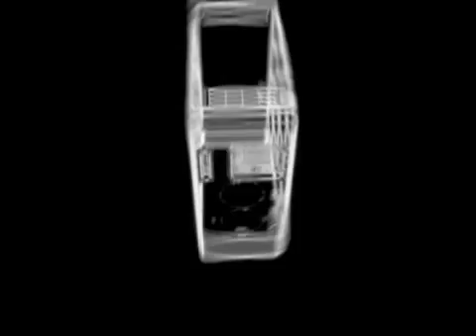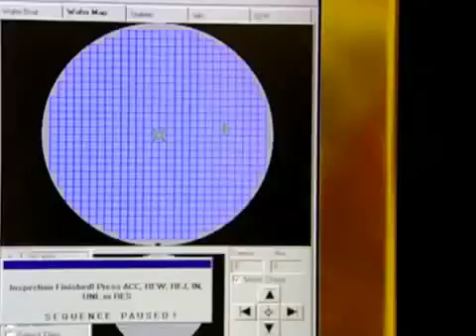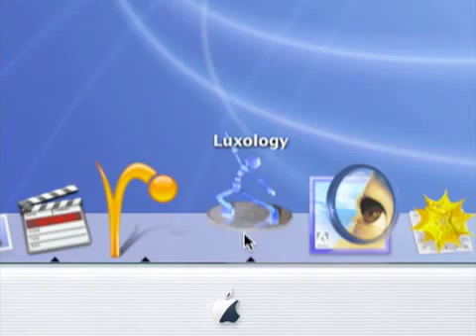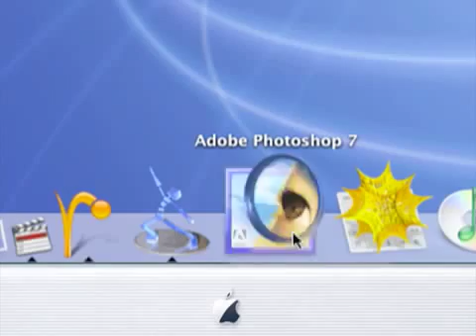[영어] macTV Show #173 PowerMac G5 Intro Video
macTV Show #173   PowerMac G5 Intro Video